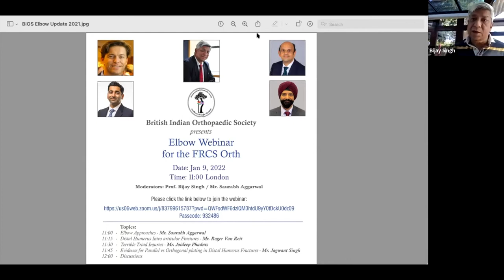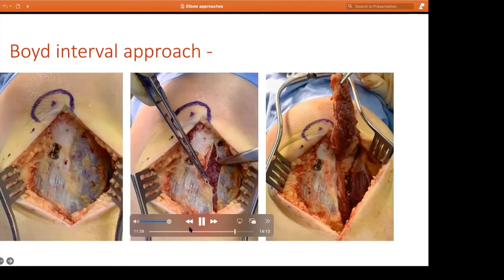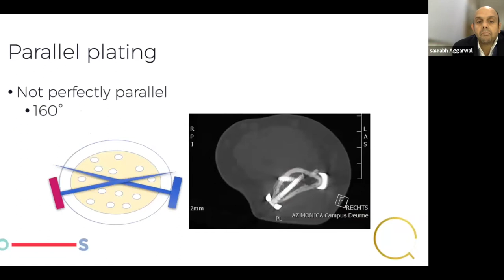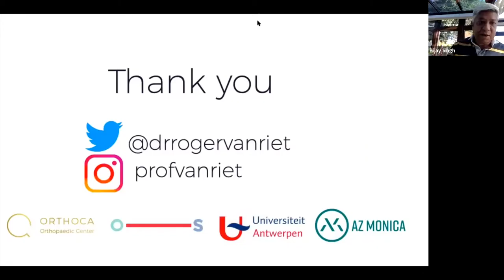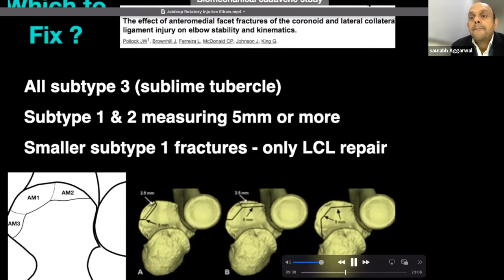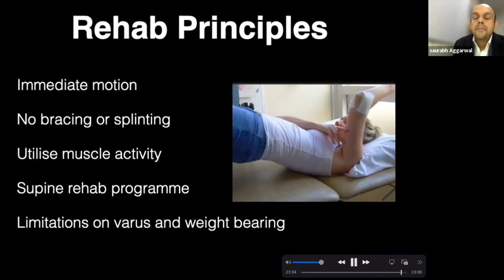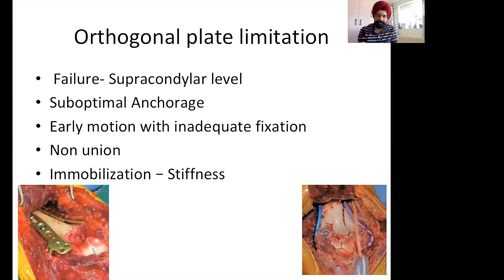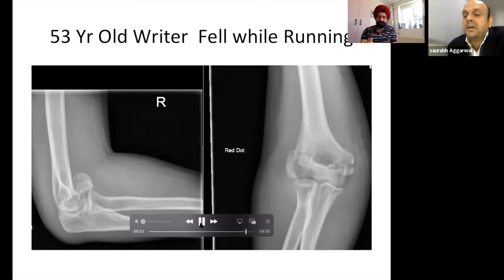Elbow Webinar - BIOS Series 2022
Lecture and discussion on common elbow fractures and management of these conditions.